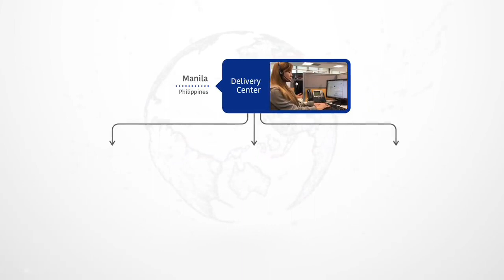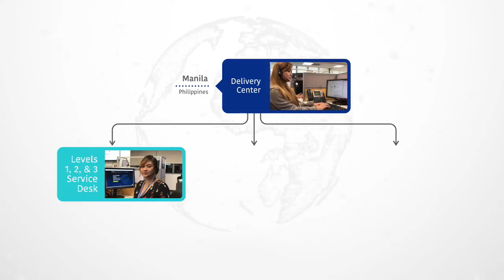Stefanini Philippines Delivery Center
Stefanini's global delivery centers work collaboratively, leveraging industry best practices to deliver quality end-user experiences. Stefanini Philippines is the company's largest service delivery center, providing comprehensive levels 1, 2 and 3 service desk offerings in more than 10 languages.